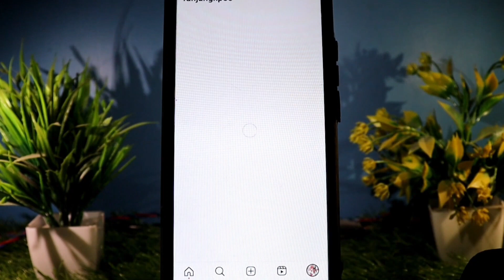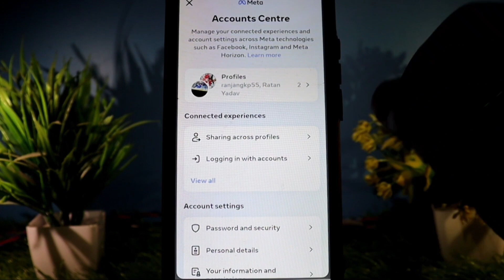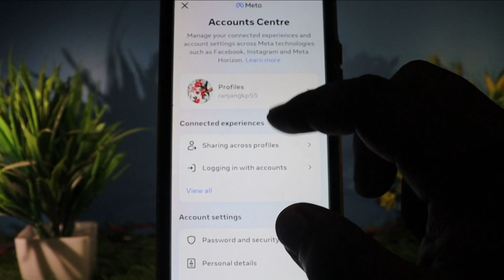instagram se facebook ko disconnect kaise karen 2024 instagram se facebook id kaise hataye 2024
instagram se facebook id unlink kaise kare instagram se facebook logout kaise kare
instagram se facebook ko disconnect kaise karen instagram se facebook id kaise hataye

About video

instagram se facebook ka link kaise hataye

instagram se facebook disconnect kaise karen

instagram se facebook ki id kaise hataye

instagram se facebook logout kaise kare

instagram se facebook id unlink kaise kare

instagram se facebook id unlock kaise kare

instagram id facebook se unblock kaise kare

instagram account facebook se unlink kaise kare

instagram se facebook account unlock kaise kare

instagram and facebook account unlink

instagram account ko facebook se unlink kaise kare

instagram se facebook ko disconnect kaise karen

instagram se facebook ko disconnect kaise karen 2024

instagram se facebook ko disconnect kaise karte hain

instagram se facebook ko disconnect karna hai

instagram se facebook ko disconnect kaise kare

instagram se facebook ko disable kaise karen

instagram se facebook ko disconnect karna

instagram se facebook ko disconnect kaise karenge

instagram se facebook ko disconnect karen

Instagram se facebook kaise hataye new update

instagram se facebook kaise hataye 2024

instagram se facebook kaise hataye new video

instagram se facebook I'd kaise hataye

instagram se facebook id kaise delete kare

instagram se facebook kaise hataye link

facebook se instagram id kaise hataye

facebook se instagram id kaise hataye 2024

facebook se insta id kaise hataye

facebook se insta id kaise hataye new update

facebook se insta id kaise hataye 2023

facebook page se instagram id kaise hatayefacebook se attach instagram id kaise hataye

Video links

Hagtage

Internet not working, internet problem, Airtel jio vi and BSNL service problem solve Airtel 5G caller tune set kare
vi free Caller tune
jio free caller tune
Airtel Free Caller tune
unlimited data activate, Data not working, jio Net not working Vodafone Idea Internet problem,
Meesho, Flipkart amazon Order Cancel order return problem solve, Jio 5G Unlimited data Airtel internet problem vi internet problem Data on hai internet not workin

YouTube Channel:-  Dekho tech Hindi

आपका धन्यवाद 🙏